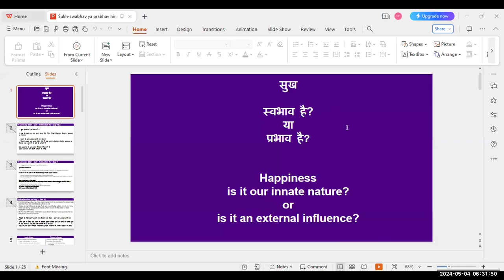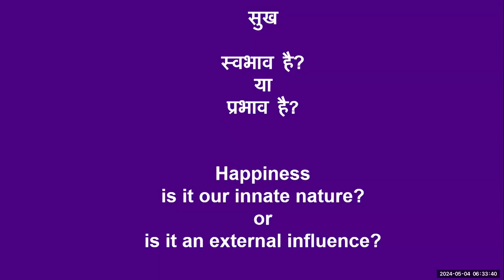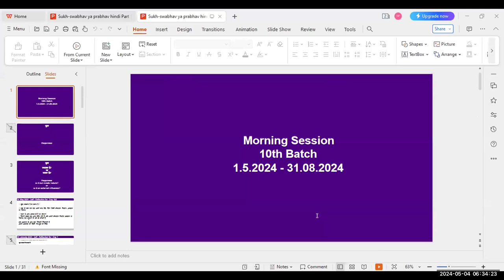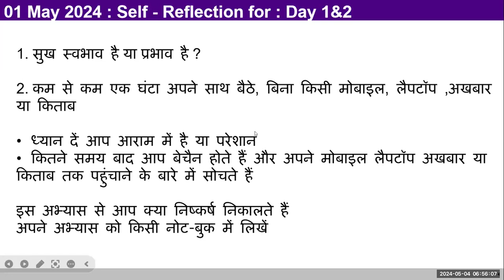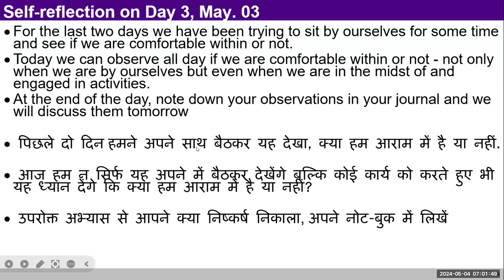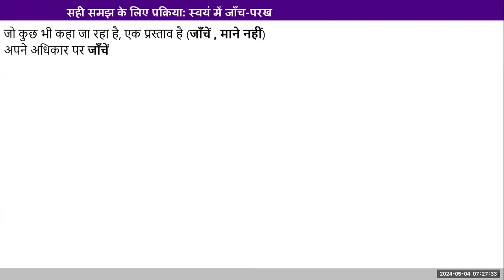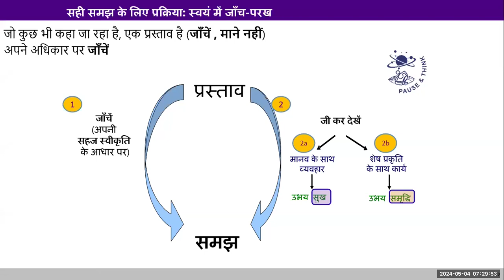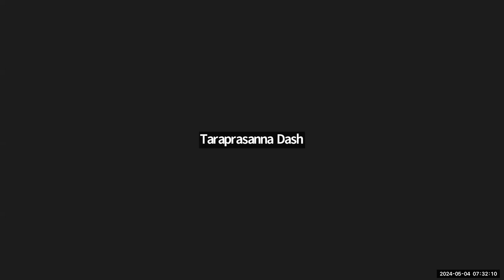D4 सुख और दुख क्या है 2024 05 04 MS हिंदी बैच 10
00:00  पुनर्कथन
06:51   अपेक्षा पुरी ना होने से सुखी ना होने पर बेचैनी होने को कैसे देखे ?
11:25  शेअरिंग(कल्पनाशीलता मे क्या देखा, बच्चे से अपेक्षा पुरी ना होने पर दुख हुवा)
22:49  क्या कुछ करके सुखी होना और सुखी होकर कुछ करना ये दोनो क्रिया साथ मी चल रही है ?
29:37  शेअरिंग (दुसरेके दुर्व्यवहार करने से सुख मेरा स्वभाव है ये स्थिती नही रेहती और उससे दुखी होती हु. ऐसा क्यू होता है इसपर कृपया स्पष्टीकरण दे.)
37:22  मान्यताओंके साथ जब व्यक्ती प्रस्तुत होती है तब हम क्या करे?
46:01  सुखी होने के लिये शरीर की जरुरत है, क्या ये मेरी मान्यता सही है?
51:05  शेअरिंग (छोटी छोटी बातो मे परिमार्जन दिखाई दे रहा है)
54:19  विषय वस्तू (सही समझ के लिये प्रक्रिया : स्वयं मे जांच परख.)
56:04  विषय वस्तू (सुख और दुख क्या है?)
47:00  गृह्कार्य